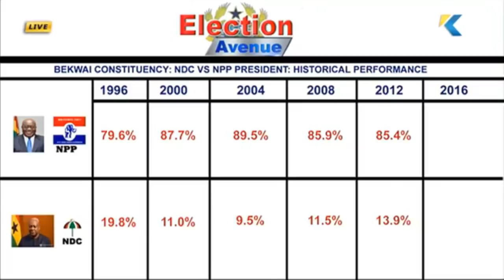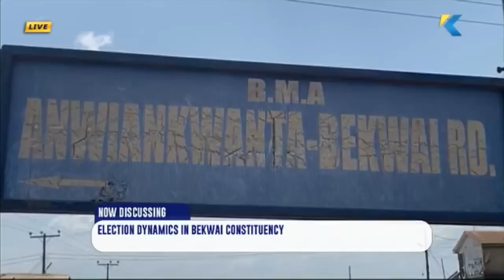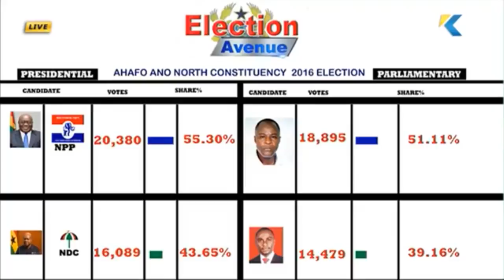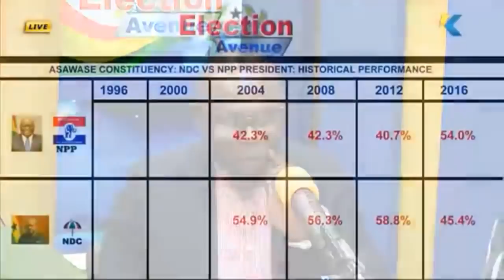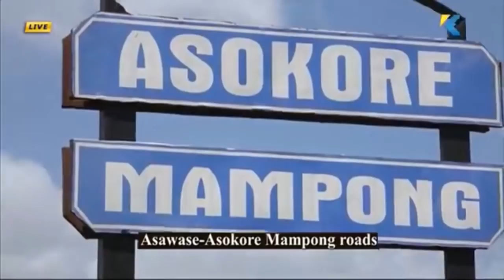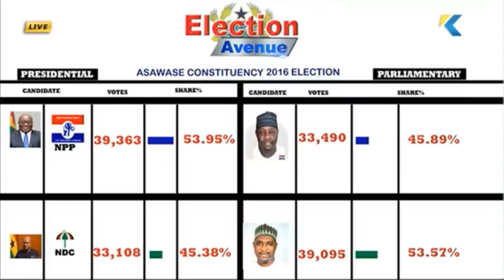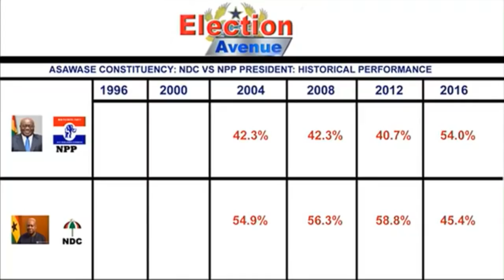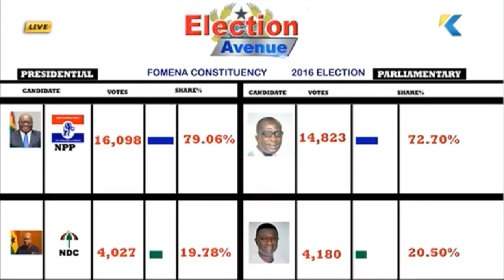Election Avenue (2020 Maiden Edition) - 16/11/2020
Host:
🎙 Omanhene Yaw Adu Boakye

Guest:
👨🏾 Lawyer Ohene Amankwah Gyan - Political Analyst

👨🏾 Dr Daniel Owusu Ansah - Snr. Lecturer, History & Political Science Dept. KNUST

👨🏾 Dr. Smart Sarpong - Dean of Student, Research Fellow, Kumasi Technical University

Topic:
⦿ Election dynamics in Asawase, Bekwai, Fomena And Ahafo Ano North constituencies